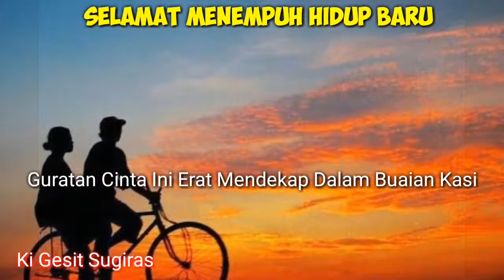Miftahudin & Eka Fitri.H.S.Pd by Yosa Griya Wedding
Assalamualaikum.wr.wb.

Penggarutan BAHAGIA. tergambar dari Acara pernikahan hari ini di rumah Bpk.Abd.Ghofur.
Dokumentasi oleh HD photography & KIPLI Studio. Semua Rangkaian Acara Dipimpin oleh Mba Yosa dr YOSA GRIYA WEDDING...
Kuyyy. Tonton bae ...moga nambah BAHAGIA lan tetep Bahagia Serta Senantiasa BAHAGIA...HAHAHA

wassalamualaikum.wr.wb